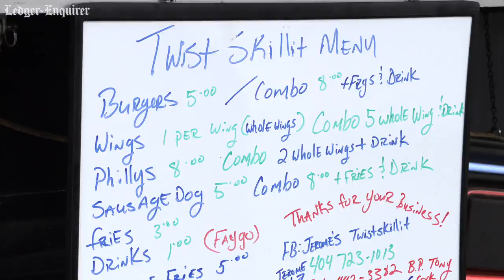Is your favorite food truck still open during the Coronavirus pandemic?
Jerome's Twist Skillit food truck is among the many small businesses struggling through the slowdown caused by the Coronavirus pandemic. They were still serving hot food as of  Friday, March 20 next to Mr. B's at 1314 13th Street in Columbus, Ga.